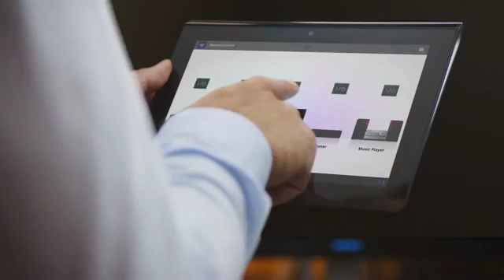video ufficiale Sony Tablet S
Video promozionale Sony di questo nuovo tablet che sarà in commercio da fine settembre